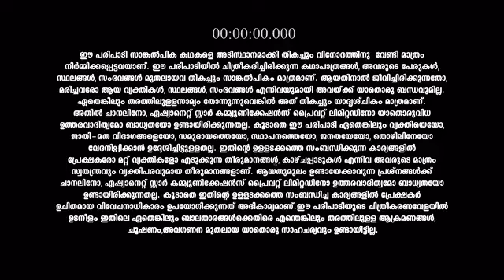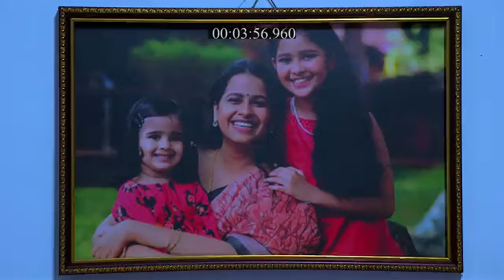Thoovalsparsham_S1_E236_EPISODE_Reference_only.mp4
anti-piracy upload Thoovalsparsham_S1_E236_EPISODE_Reference_only.mp4